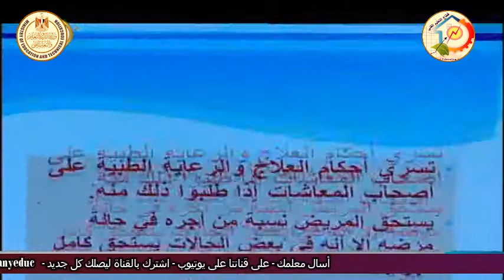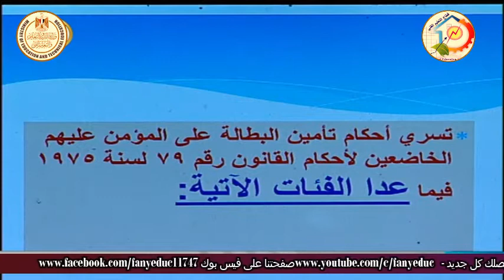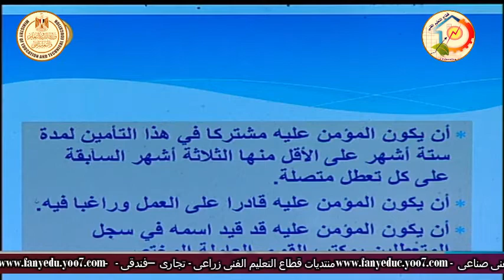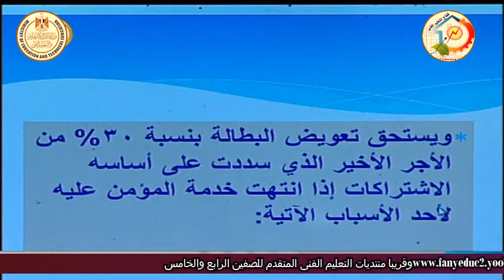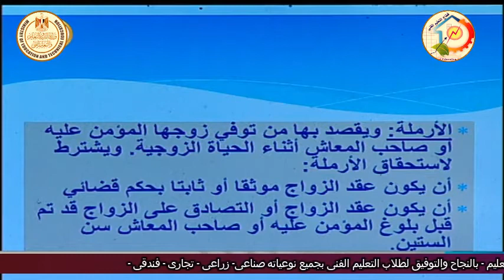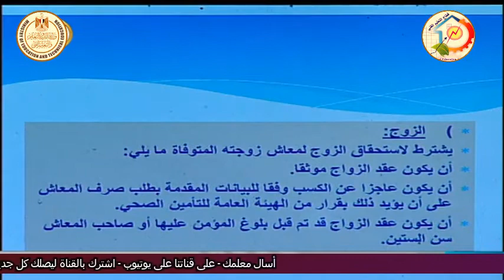الصف الثالث تجارى وفندقى - قوانين العمل و التامينات - تأمين المرض وتعويض البطاله - أ فهمى احمد